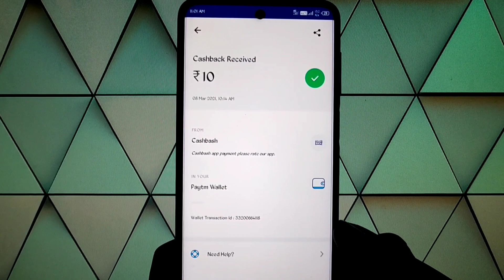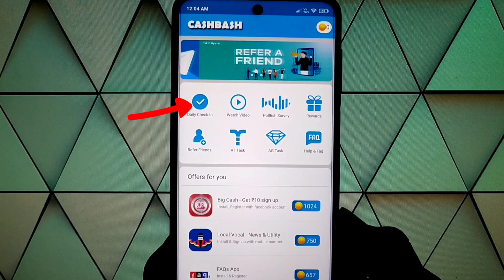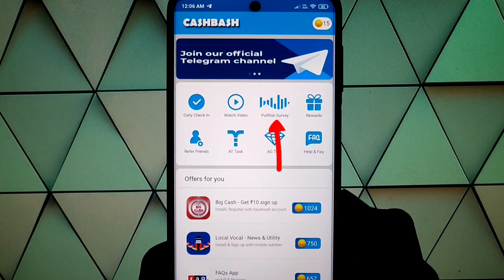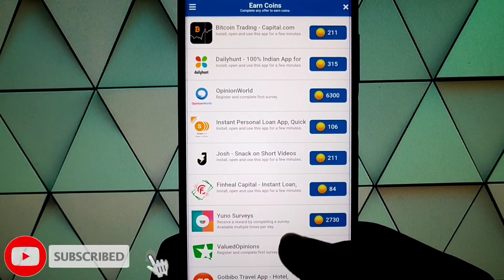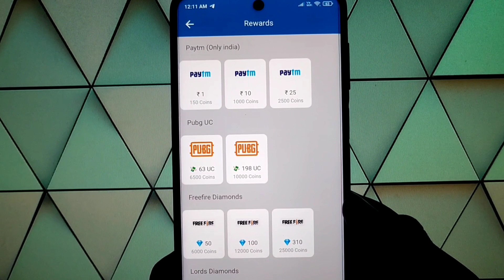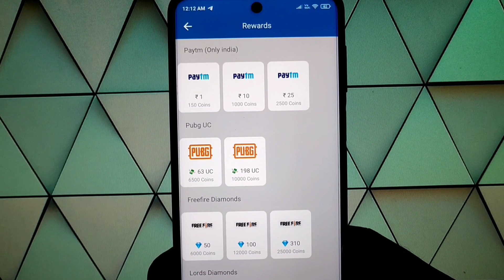2021 New Self Earning App || Redeem ₹1 || Free Paytm Cash Daily || Earn Money Online || Tec Harsh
2021 New Self Earning App || Redeem ₹1 || Free Paytm Cash Daily || Earn Money Online || Tec Harsh

New App To Earn Paytm Cash

Refer Code :- uKCnW2

Dekho Guys Maine Iss Video Me Aapko Ek Best Simple New Earning Application Ke Bareme Bataya Hai Jisme Aap Apps Install Kar Ke , Survey Complete Kar Ke , Games Khel Ke , Videos Dekh Ke , Or Refer Kar Ke Ke Daily Free Paytm Cash Ki Earning Kar Sakte Ho

1.Apps to earn paytm cash daily
2.Best earning app 2020
3.Best self earning app
4.New self earning app
5.New app to earn paytm cash
6.Money making app
7.Free paytm cash
8.Paytm cash
9.Earn paytm cash
10.Apps to earn money

Harsh Verma Owner Of ( Tec Harsh ) YouTube Channel

Guys Agar Aap Ko Meri Video Pasand Aayi Or Agar Aap Ko Aise Hi Earnings , Loot , Paytm Cash Earning App & App Loot Se Related Videos Dekhna Pasand Hai Toh Meri Video Ko Like , Share Or Mere  Channel Ko Subscribe Kar K Bell Icon Ko Press Karna Na Bhule.